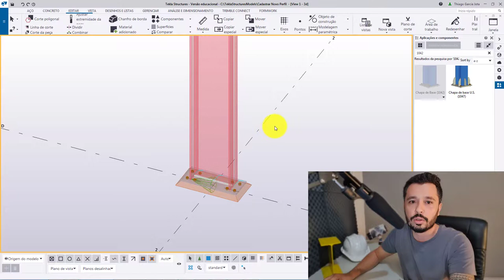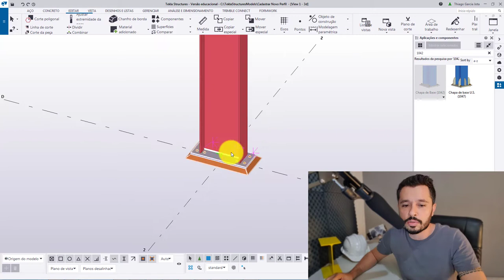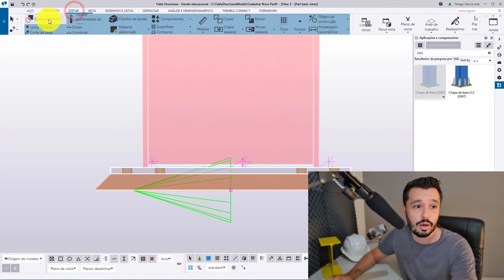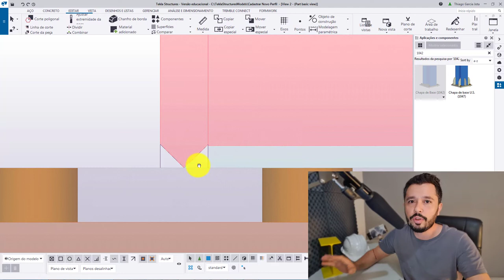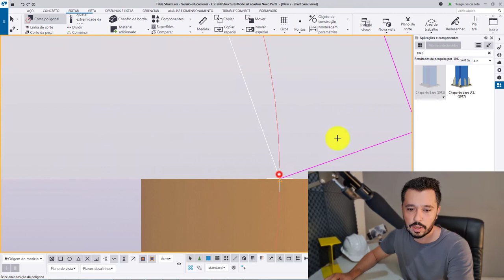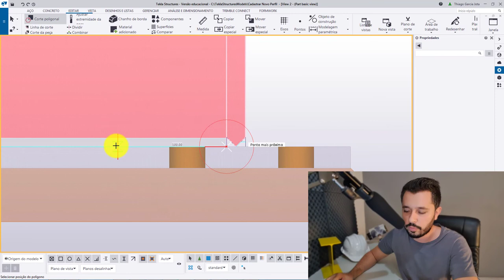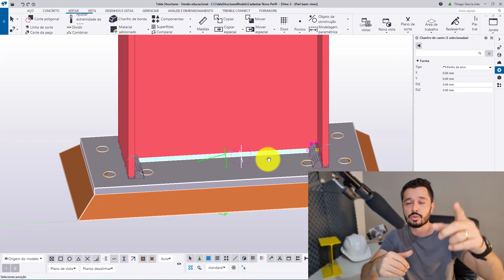CRIAR CHANFROS E RAIOS DE ALÍVIO - DESCOMPLICANDO O TEKLA STRUCTURES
Treinamento Tekla Structures

eBook Gratuito - "As Principais Ligações de Estruturas Metálicas Utilizando o Software Tekla Structures.